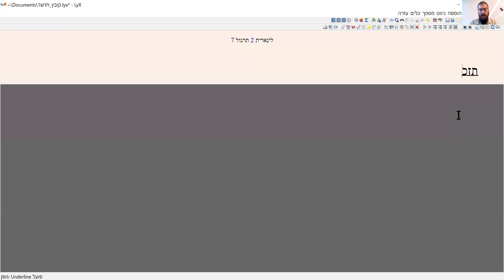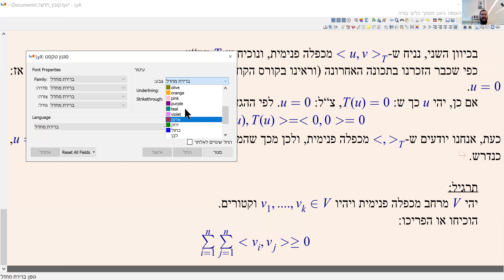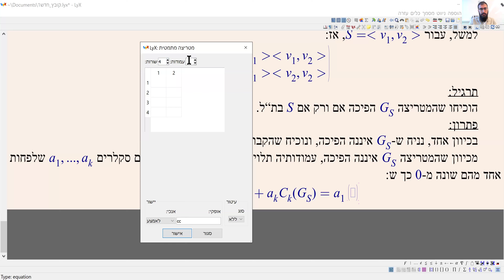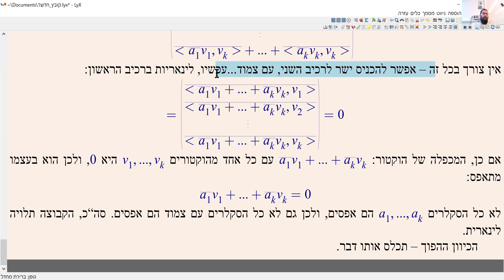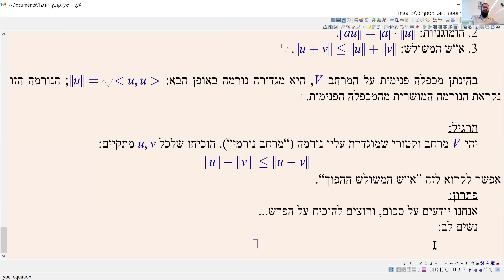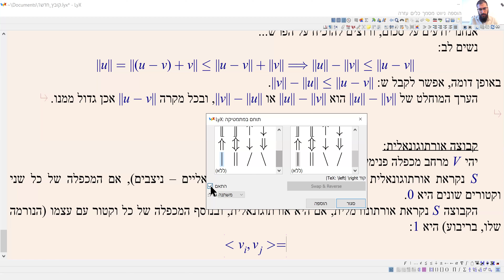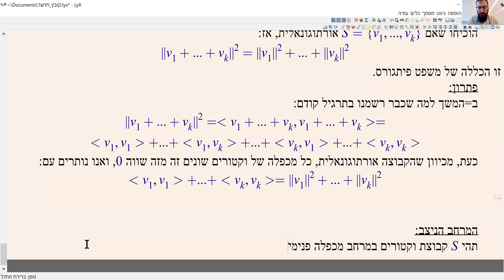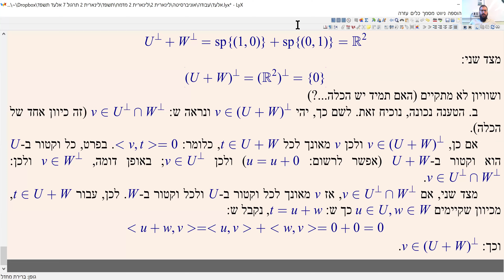לינארית 2 תרגול 7 - מכפלה פנימית, מטריצת גראם, נורמה, אורתוגונאליות ואורתונורמליות, המרחב הניצב